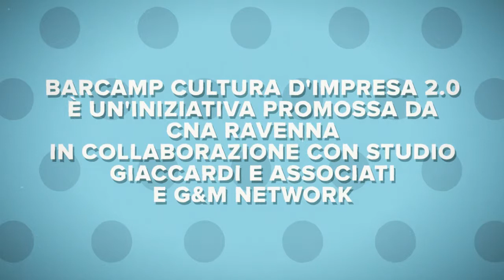Barcamp CNA Ravenna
Video promozionale per il web dell'evento CNA Barcamp, un'iniziativa di successo organizzata a Ravenna il 18 aprile 2012. Il video è realizzato da Seeover (partnership tra Panebarco, Intera e Touchwindow).

Web promo of the successful event CNA Barcamp organized by CNA Ravenna, April, 18th, 2012.
The video has been developed by Seeover (partnership among Panebarco, Intera and Touchwindow)